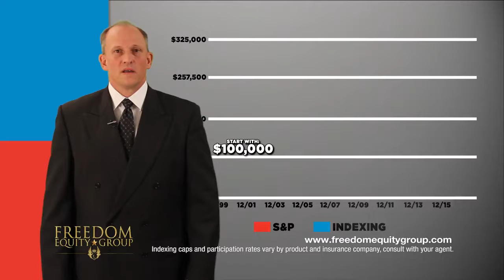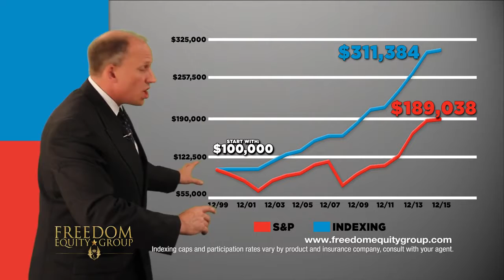LIVING BENEFITS FOX Business News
FEG in AMERICA.